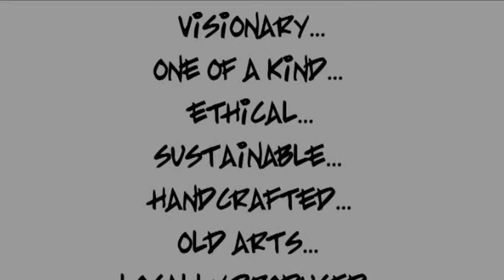Kulturni centar Srbije Pariz - ZUBUN 2010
ZUBUN, SADAK, DJURDIA, KORETINA, MODRINA,DORAMAK, DOLEMITZA, SAYA, ZUBUNATZ...

... sont les mots que les peuples des Balkans ont utilisé pendant des siècles pour nommer l'indispensable élément de  la culture vestimentaire traditionnelle.
Zubun est un rapport dynamique entre le passé et le présent, une partie reconnaissable de l'identité culturelle serbe.
Zubun est un élément du costume traditionnel serbe dont la décoration est la plus belle et la plus soignée.
Zubun est un message esthétique des créatrices de mode Jelena et Svetlana Proković, Tamara Radivojević, Evica Milovanov-Penezić et Sandra Janković. C'est une impulsion initiale et le moteur de création pour des nouvelles collections.Un accessoire revisité qui sauvegarde la spécificité de l'esprit de la tradition et de l'héritage serbe.

Exposition jusqu'au novembre 2010
Toute la programmation de la Semaine des cultures étrangères